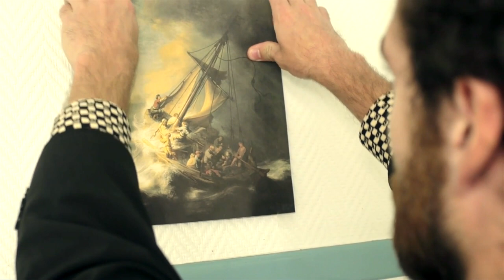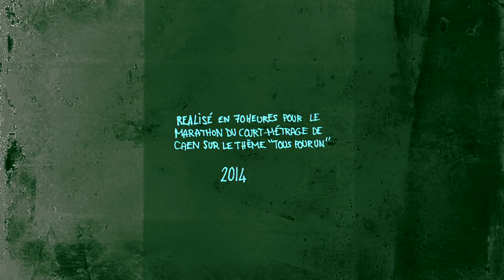Un long dimanche de fiançailles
Film réalisé en 70 h pour le Marathon du court-métrage de Caen.
Thème imposé : Tous pour un
Titre imposé : Un long dimanche de fiançailles